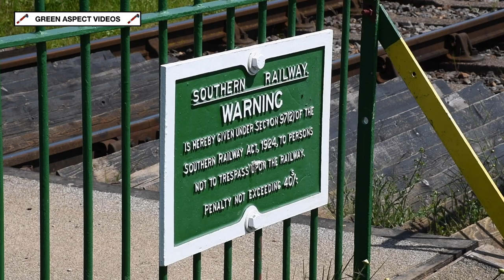Goliath tackles the Hampshire Hills - 5239 on the Mid Hants Railway - 24/05/23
Following its attendance at the Mid Hants Railway 'Spring Steam Gala' during the May Day Bank Holiday Weekend, the news filtered through that GWR 2-8-0T No. 5239 'Goliath' would be spending the next few months in Hampshire, courtesy of the Dartmouth Steam Railway.

On a day with beautiful late spring sunshine, a trip to the Watercress Line was pencilled in for Wednesday 24th May, with the loco taking charge of the one train service, consisting of three return trips between Alresford and Alton.

5239 was outshopped from Swindon Works in 1924, and was used on heavy freight trains, predominantly in South Wales. The loco was based at Neath throughout its entire working career, up until withdrawal in 1963. After spending several years in Barry Scrapyard, the 2-8-0 was purchased by the Dart Valley Railway in 1973, initially moving to Newton Abbot for restoration, before arriving at Paignton in 1976, with the loco returning to traffic shortly after. During its time in Preservation, 5239 has acquired the name 'Goliath', with the loco becoming an almost ever present figure on the Dartmouth Steam Railway. Before the current trip to the Mid Hants Railway, the only time 'Goliath' has left the English Riviera in Preservation was to be overhauled at the East Somerset Railway, between 2017 and 2020.

All scenes were captured on Wednesday 24th May 2023.

Timestamps:

00:00 Bowers Grove Lane
02:02 Northside Lane
03:38 Northside Crossing
06:17 Bishops Sutton
07:20 Ropley
09:59 Hampshire Hunt Bridge